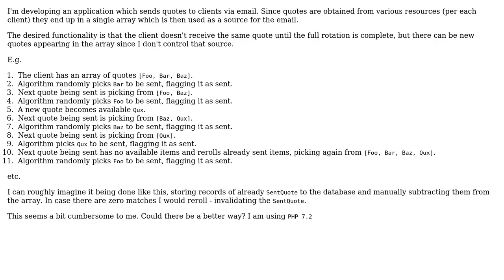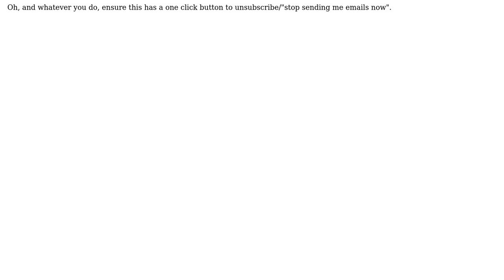Array rotation algorithm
With thanks & praise to God, and with thanks to the many people who have made this project possible! | Content (except music & images) licensed under CC BY-SA | Music | Images & others | With thanks to user Robert Harvey user Jan Richter user Jack and the Stack Exchange Network Trademarks are property of their respective owners. You are responsible for your own actions.